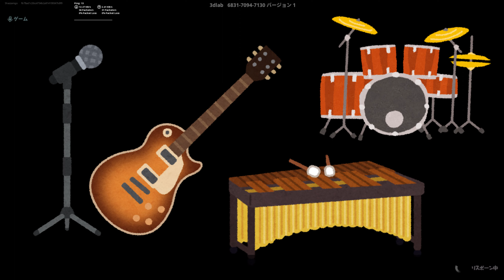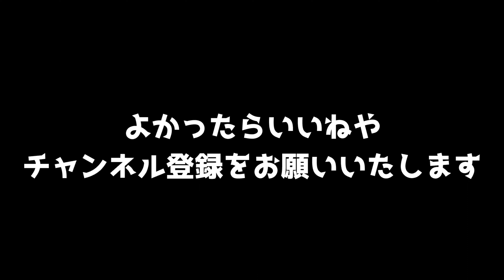【神コラボ・無料報酬】星野源＋フォートナイト - SOUND WAVE シリーズ - 視聴方法・手順・来歴 - Gen Hoshino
みな様 こんにちは。

今回は、フォートナイトと星野源のコラボ サウンドウェーブシリーズの第四弾の視聴方法や、無料報酬のゲット手順、星野源さんの来歴などをご紹介する動画です。

皆様のためになりましたら幸いです。

【動画内容】
00:00 この動画について
00:33 サウンドウェーブシリーズとは？
01:24 サウンドウェーブシリーズの歴史
01:44 日程・報酬 - サウンドウェーブシリーズ: 星野源
02:21 参加方法（島コード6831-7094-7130）
03:53 セットリスト
04:08 SAKEROCK 時代
05:34 SAKEROCK メンバー
07:09 SAKEROCK 解散
08:25 転機
08:46 細野晴臣・YMOとは
10:00 星野源の多様性について
11:01 星野源の受賞歴・経歴
12:00 最後に

◆サウンドウェーブシリーズ(第四弾): 星野源
　日程：2022年6月9日 午後9時 ～ 12日 午後9時まで
　セットリスト：喜劇、不思議、恋、他3曲(全6曲)
　無料報酬：サウンドウェーブシリーズ - 星野源のスプレー
　製作：3D Lab
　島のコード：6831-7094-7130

◆Epicgames公式 - サウンドウェーブシリーズ(第四弾): 星野源

◆本業💆【薬王堂漢方薬局・鍼灸指圧整骨院】

◆動画データ
　　撮影日：2022年某日
　撮影機材：メインカメラ「OBS Studio 画面キャプチャ」
編集ソフト：カット割り、オーサリング、PinP挿入、字幕「FilmoraPro」
                         dova-s.jp - フリーBGM素材「まどろむネオンの部屋」by NEKOZOU
                         dova-s.jp - フリーBGM「Chinatown（マリンバ独奏）」by GANO